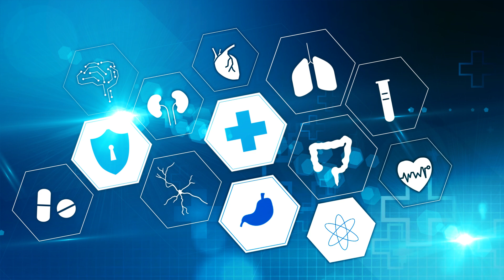Sastho poramorsho CG for Bijoy TV